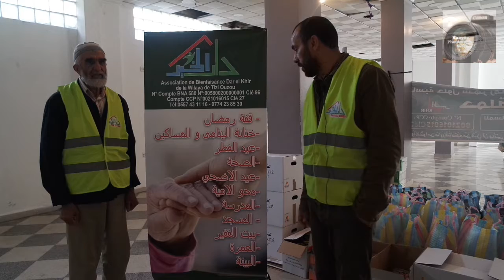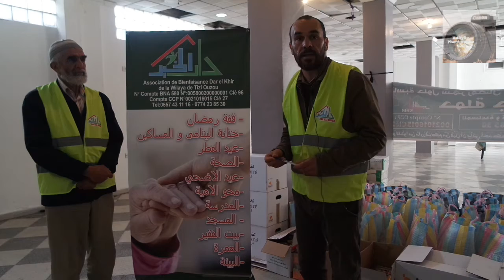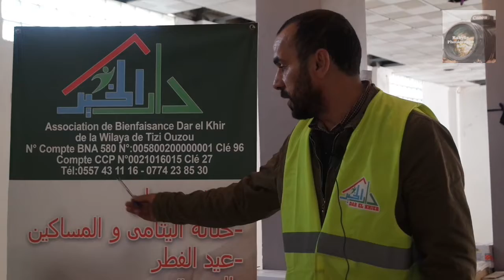Association de Bienfaisance Tizi Ouzou Dar El Khier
Remercier Association de Bienfaisance Tizi Ouzou Dar El Khier
ce reportage
Faouzi photographe S20